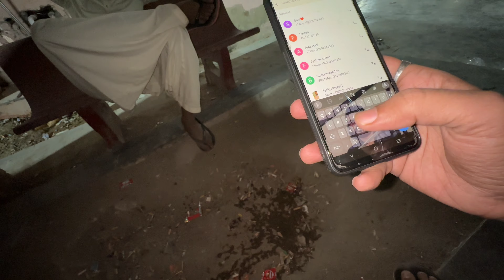Eid k Suits Decide hogyeee 😍😍